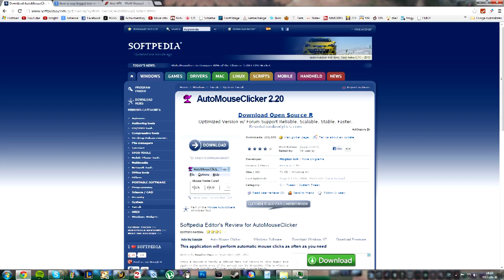How to stay logged in to wow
How to stay logged in to wow so that you can dodge the queue times.